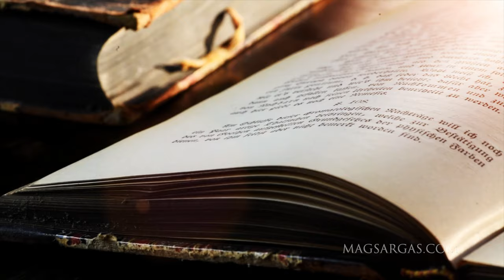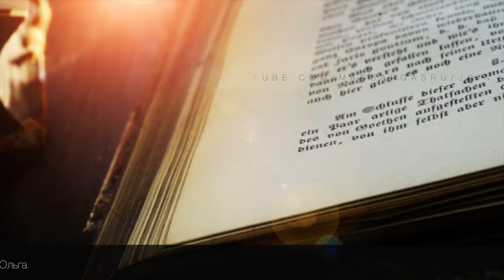"Архимаг" Александр Рудазов - Мнение о Книге - Маг Sargas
В данном видео я хотел бы рассказать вам о замечательной серии книг Александра Рудакова "Архимаг". Главный герой - Архимаг Креол является примером для любого современного мага и человека, который хотел бы развиваться. Бескомпромиссность, бесстрашное стремление к своей цели, верность своим принципам и идеалам. Специфическим, но на мой взгляд, лучше свои принципы, пусть несколько не соответствующие видению большинства людей. Нежели слепое следование навязанным идеалам.

Канал поддерживают: Aleksandr, Aleksei, Anastasia, Anastasiya,
Artorias, Diana, Dmitry, Ivan, Kseniya, Maryia, Millana, Natalia, Oksana, Ulyana, Vitaliy, Даниил, Ольга.

На сайте MagSargas.com, вы можете получить магическую помощь, вступить в Школу Практической Светлой Магии, найти статьи, видео и книги, на магическую тематику. Регулярно проводятся конкурсы, онлайн трансляции и другие мероприятия.

Это канал Боевого Светлого мага Саргаса, посвященный Практической Светлой Магии. На нем я рассказываю о магии, делюсь магическими практиками, даю инструкции по овладению магическими умениями и необходимую теоретическую базу. Большая часть информации будет полезна не только новичкам, но и опытным практикующим магам.